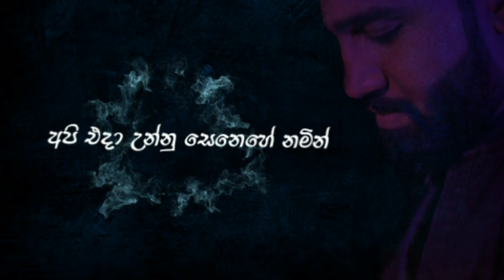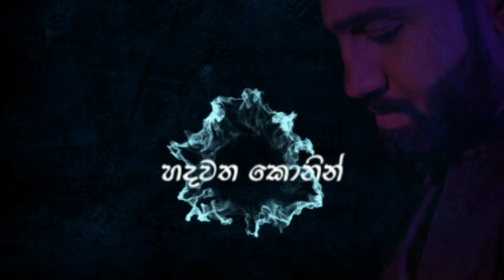SAPU | Himi Nowuna (හිමි නොවුන) - Covered by Sapumal Fernando | Bachi Susan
සියලුම ගෞරවය ගීතයේ මුල් අයිතිකරුවන් සතුයි.

Song | හිමි නොවුන| Himi Nowunu
Original Vocal | Bachi Susan
Music Production | Sandaruwan Jayasinghe
Lyrics | Kasun Primal

Cover Artiste | Sapumal Fernando
Cover Arrangements | Sapumal Fernando
Cover Mix & Master | Sapumal Fernando

Special Thanks | Sheminith Fernando
                               Prabasha Fernando
                                Kanishka malshan
Lyrics
හුරතල් වෙවී කනට කෙදිරූ වදන්..
මගෙ හිතම පිරවූ එදා..
එක වචනයක් වත් කියන්නට තරම්..
හිත දෙන්නෙ නැතිවද මෙදා..
ආ.දරෙන් දෑත අල්ලන්..
අපි එදා උන්නු සෙනෙහේ නමින්..
සිනහවී ඉන්න දැන්වත්
ඇයි ඔයා ඉන්නේ නෙතුකැන් පියන්...

සුදු පිච්ච හැඩ වැටනු සුදු ගවුම ඇදලා..
අද නම් ඔයා ලස්සනයි..
ඇස්දෙක පියන් ඉන්නෙපා තරහවීලා..
මගෙ හිතට දැන් හරි බයයි..
පාළුවේ මාව තියලා දැන්
එපායන්න එපායන්න එපා..
මේ තරම් හීන අතරේ
වැලපිලා ඉන්න බෑ තනිවෙලා...

හිමි නොවුන නෙතු ඇඳුනු සිතුවම් අරන්..
සුසුමක් පුරා හෙව්වෙ ඔය නිල් නුවන්..
කඳුලකට අත වනන හදවත කොනින්..
මොහොතක් කියා දෙන්න හිනැහෙන වරම්...

බෑ මෙහෙම විදගන්න තනියෙන්ම දුක හිරකරන්.
මට හරිම පාළුයි මගේ රත්තරන්.